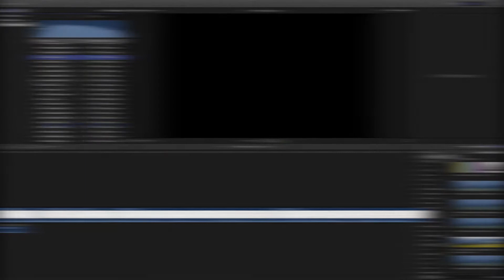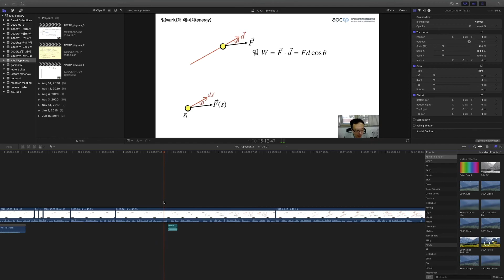동영상에서 음향효과가 하나 들어간다는 건 ...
지금 제가 대충 보여주기용으로 해 본 이 정도의 노력보다 훨씬 더 많은 노력을 한 결과물일 가능성이 높습니다. 영상 편집하시는 분들 다들 고생이 많으십니다 ... 👏🏼👏🏼👏🏼